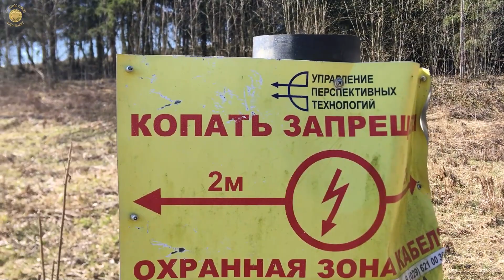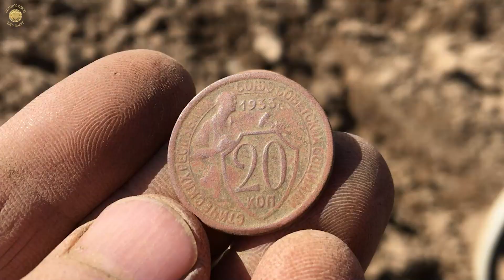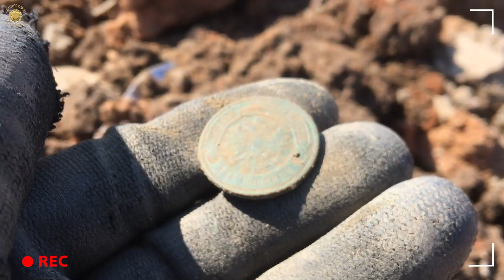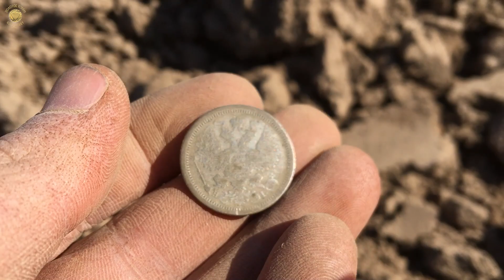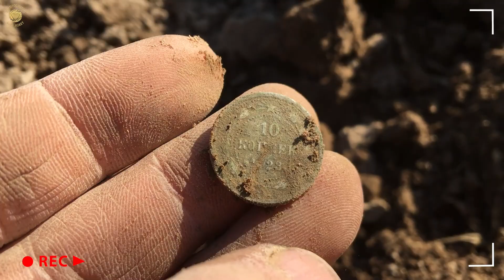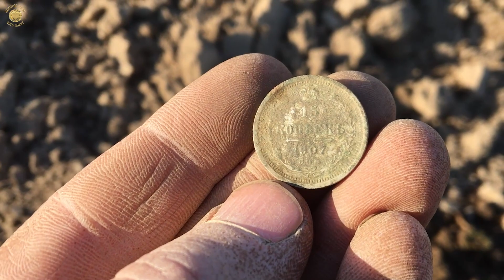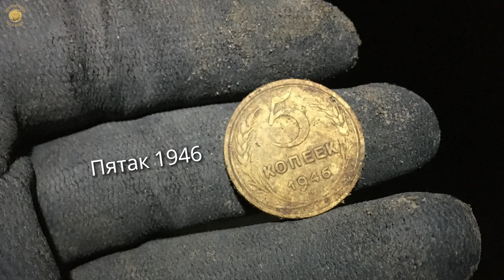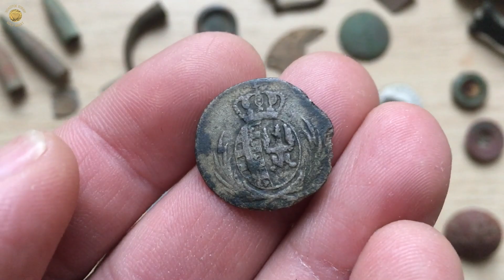ВСЕ ПРОЕЗЖАЛИ МИМО ЭТОГО ПОЛЯ. А я решил покопать и не зря! 🔥 | Золотое Хобби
❓ Многие спрашивают про недорогой металлоискатель для начинающих - я начинал с Аськи 350. Нашёл её полный аналог примерно в 2 раза дешевле
Если пользуетесь таким - напишите ваши впечатления в комментариях.
❗ Жаль, что я раньше не нашёл этот пинпоинтер - водонепроницаемый и удобный, 1:1 Гарретт. А по деньгам в 8 раз дешевле!